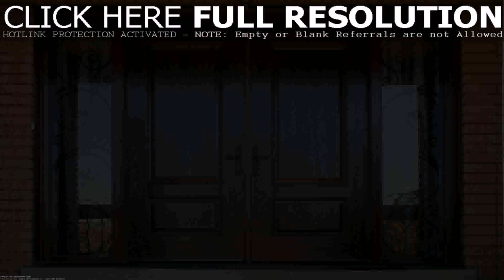Home Main Door Design India (see description)